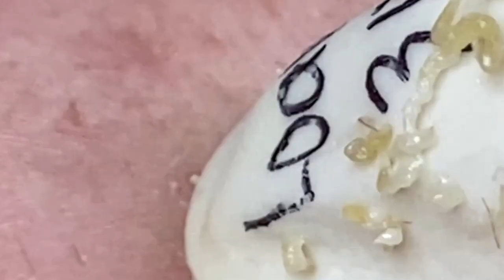كل يوم هو حياة جديدة جيدة #1196